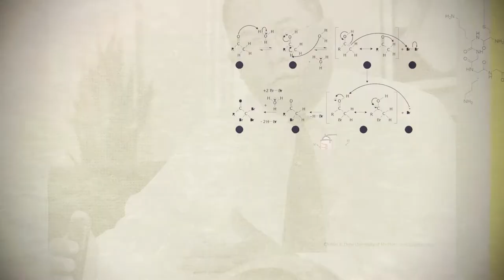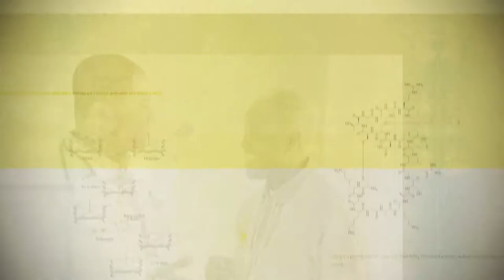Supervisor Mark Ridley Thomas Tribute Video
Charles R. Drew University of Medicine and Science (CDU)
5th Annual Legacy Leaders Spring Gala